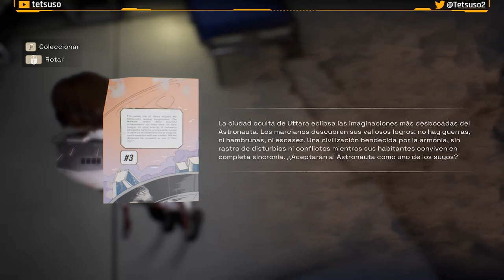Deliver Us Mars Capítulo 5 - El Sueño de esta Gente - Gameplay - Español - Walkthrough - Aventuras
Diez años después de la misión Fortuna, la humanidad está más cerca que nunca de la extinción. Tras recibir una llamada misteriosa de socorro de Marte, la astronauta más joven de la Tierra, Kathy Johanson, se une a la tripulación de la Zephyr para una última misión: recuperar las naves coloniales ARCA que robaron los misteriosos outwardianos para garantizar la supervivencia de la raza humana.

Sexta parte del gameplay de "Deliver Us Mars"
Aventura desarrollada por KeokeN Interactive y publicada en 2023.